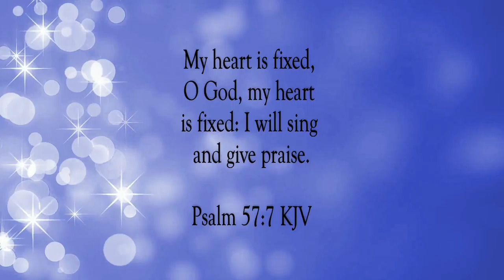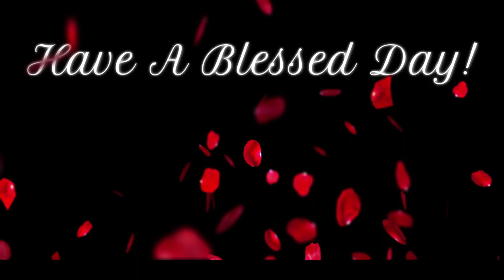Be Exalted, O God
Scripture of the Day! Be exalted, O God!